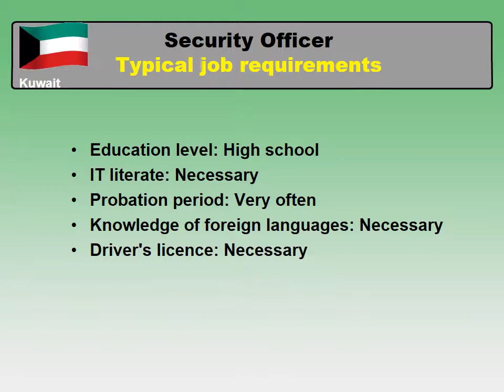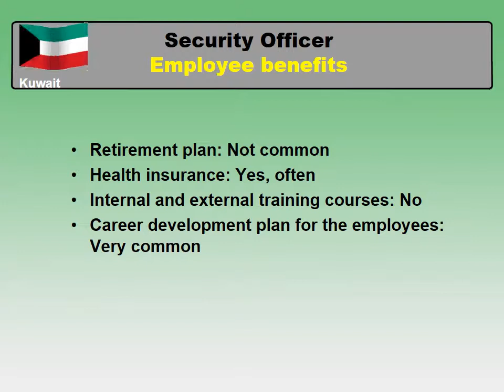Security Officer Salary in Kuwait - Jobs and Salaries in Kuwait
How much does Security Officer make in Kuwait?
How to find a job as Security Officer in Kuwait?

Average salary in Kuwait and medium salary for Security Officer in Kuwait comparison.
Security Officer job
Skill and qualification requirements for Security Officer in Kuwait
Employee benefits for a Security Officer in Kuwait
Types of employment for Security Officer